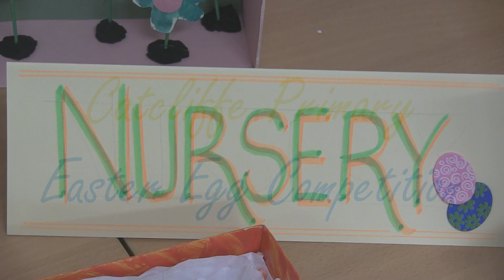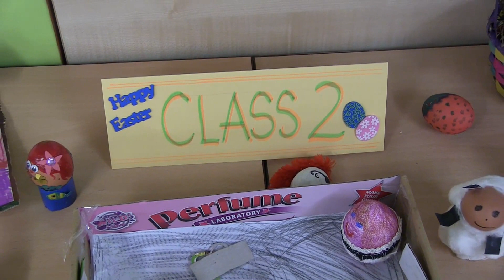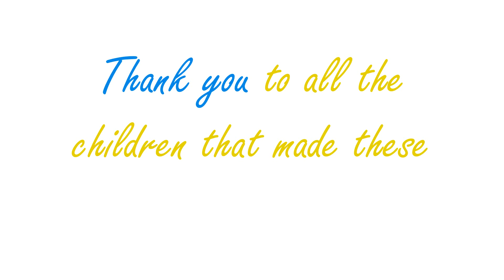Catcliffe Primary - Easter Egg Competition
The pupils at Catcliffe have been busy at home making these fantastic pieces of work for our Easter Competition! Good luck to all entrants!